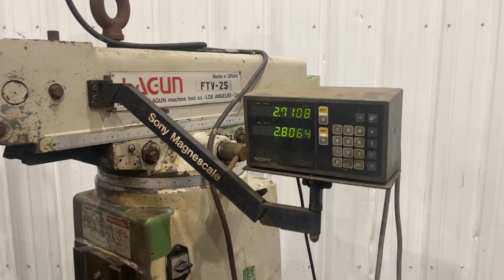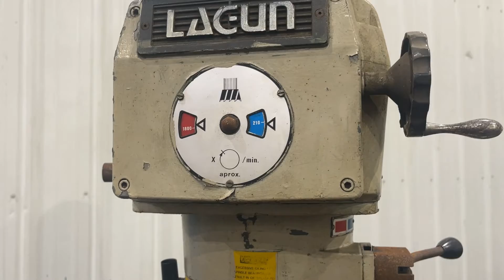2 HP LAGUN FTV-2S VERTICAL MILL: STOCK #71887